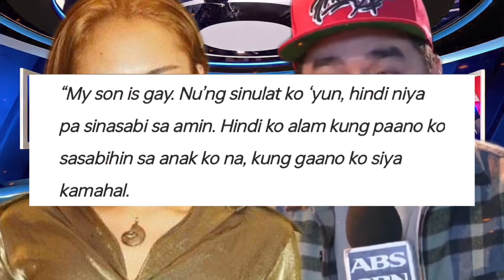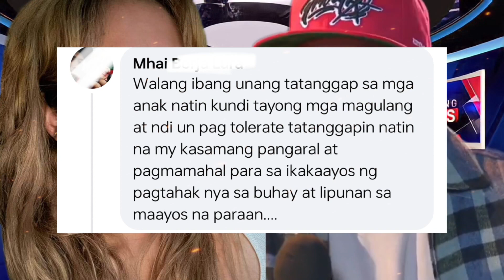Gloc 9 EMOSYONAL matapos proud na ibandera sa publiko na GAY ang kanyang anak!